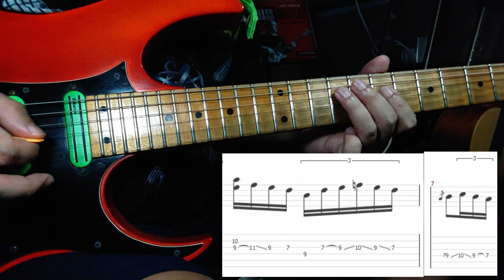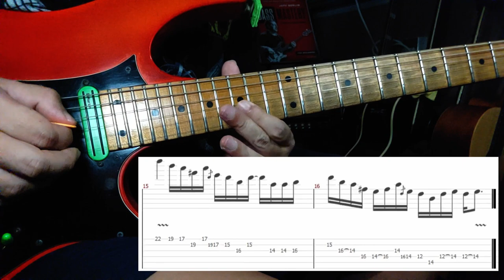[Tutorial] @benandbenmusic - Pagtingin - Guitar & Outro Solo (YouTube Version)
A requested tutorial video, put together on-the-fly. LOL! It was fun. :D It's not perfect, by any stretch. But I hope it helps!

Let me know how I can improve my tutorials in the comments sections. I'd love to hear from you!

Parts:
0:00 - Intro
0:59 - Guitar Solo
6:13 - Outro Solo